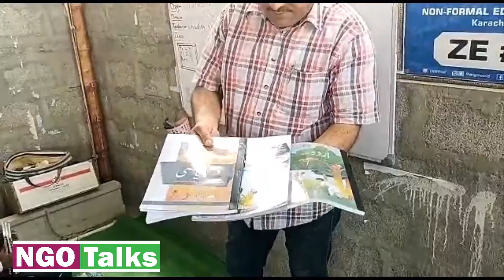Books Bring the Real Smile on Innocent Faces | NGO Talks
ZEST Project is targeting 10,000 out of school children in slums of Karachi to bring them to books. Be part of this movement.